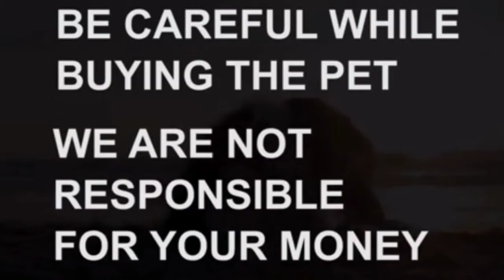Doberman puppies for sale|8008642850|hyderabad|dog market in hyderabad